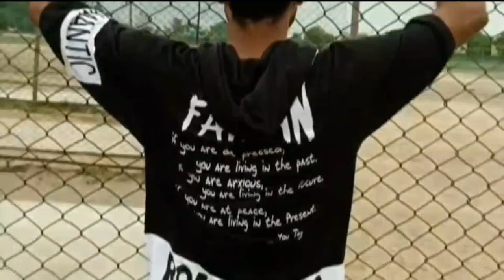#[BADMASH] LETEST SONG 2022[AKKI TONK WALA]SIDHU MOOSEWALA MUSIC BY FABRI BAETZ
badmash new song 2022 parsent by Akki Tonk Wala music by# fabri baetz
sidhu moosewala
bierectoer and composed by akki Tonk Wala